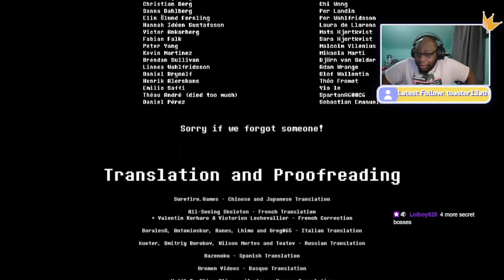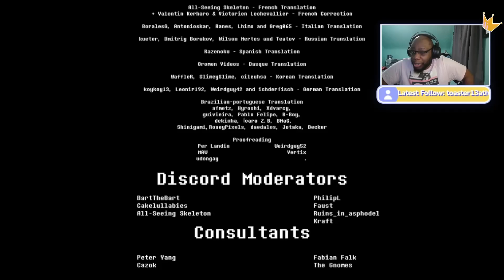Everhood - Nothing Last Forever...Right? - Final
Rhythm Heaven Meets Bullet Hell

Come see me on Twitch - Twitch.tv/JayBaelen